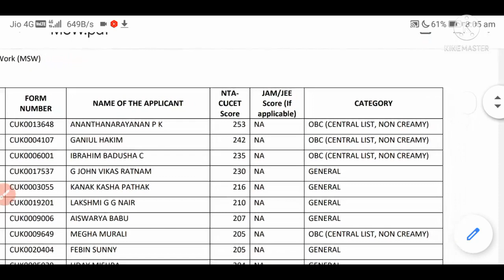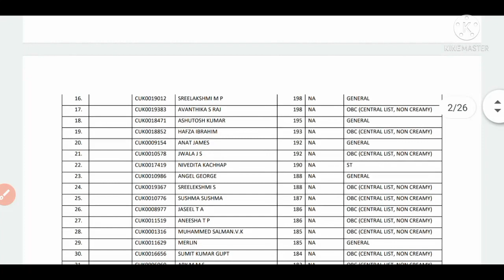Central University of Karnataka Registered Candidates List 2021